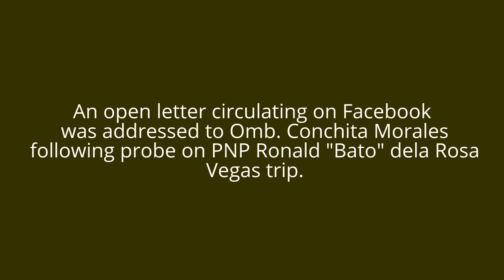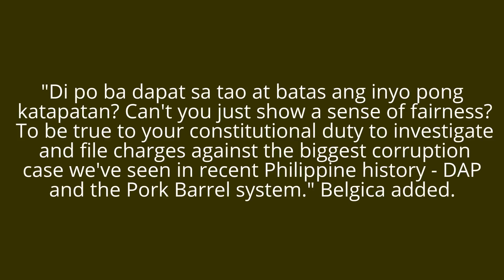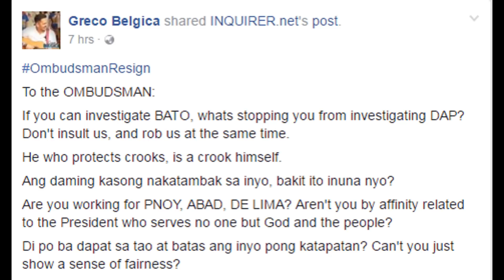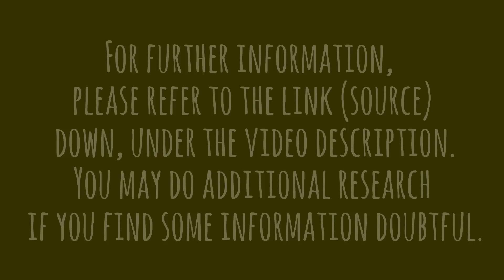Greco Belgica Reveals Ombudsman Morales 'truecolor' after Bato's Trip To Vegas Probe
An open letter circulating on Facebook
 was addressed to Omb. Conchita Morales
 following probe on PNP Ronald "Bato" dela Rosa
 Vegas trip.
watch and share
SOURCE:

Source: Greco Belgica